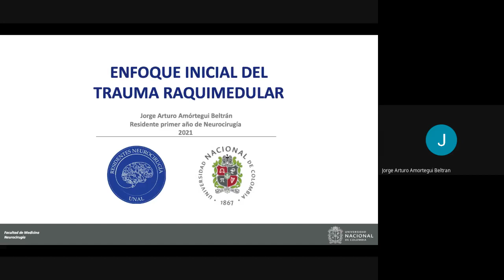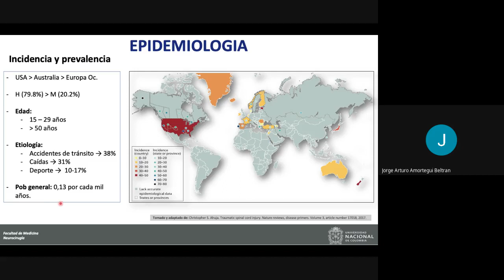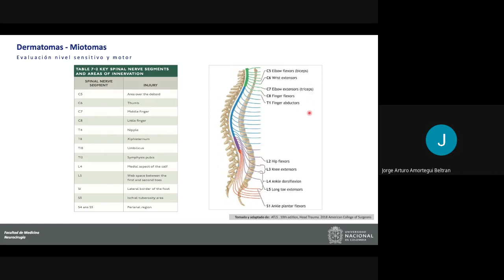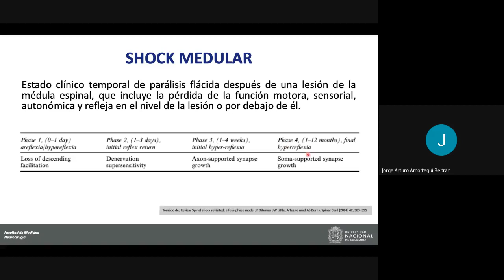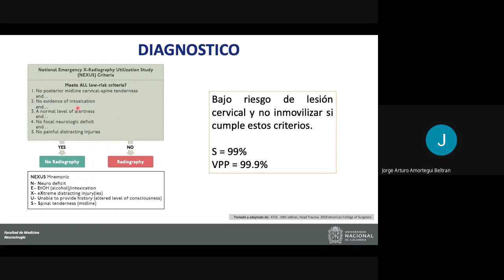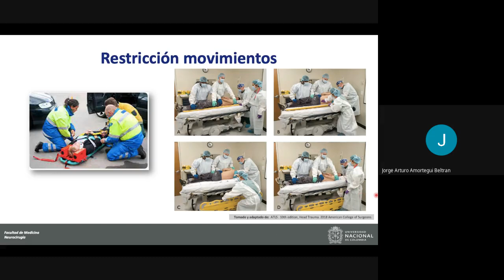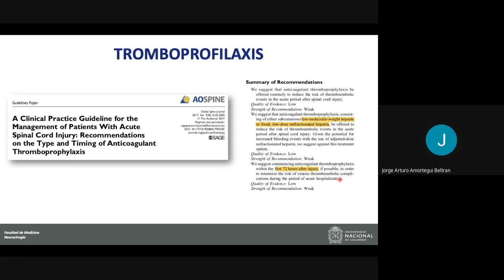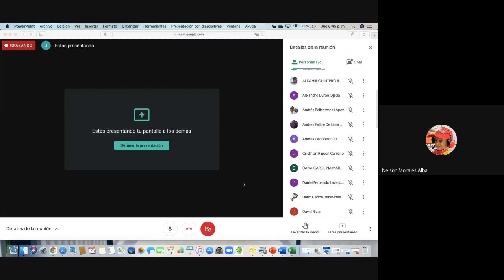Trauma Raquimedular, Abordaje médico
Dr Jórge Amórtegui, R1 Neurocirugía, Universidad Nacional de Colombia